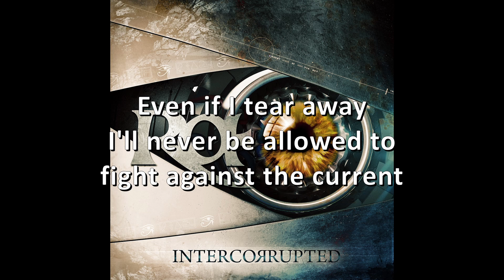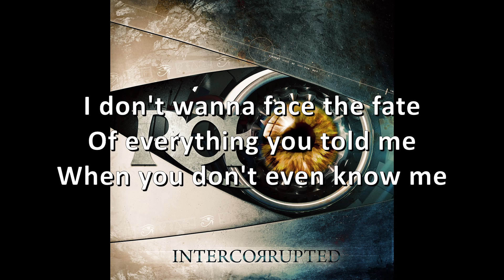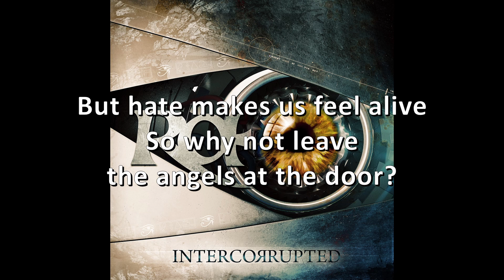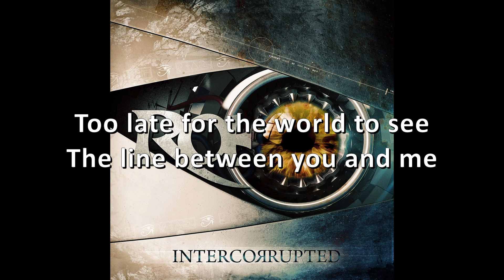Intercorrupted - Ra Karaoke